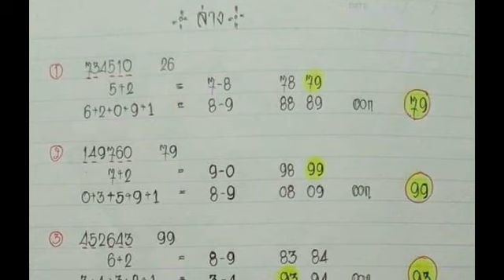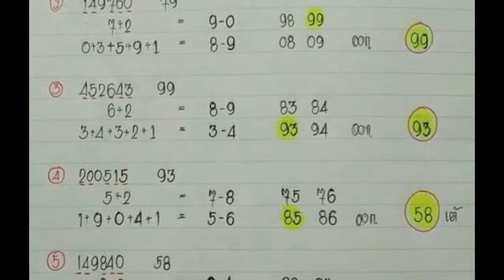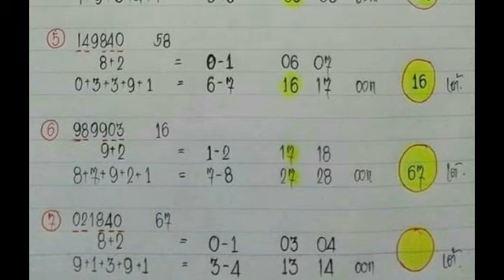ผลงาน 6 งวด วิ่งล่าง มีสูตร ตามต่อ งวด 16 12 2561